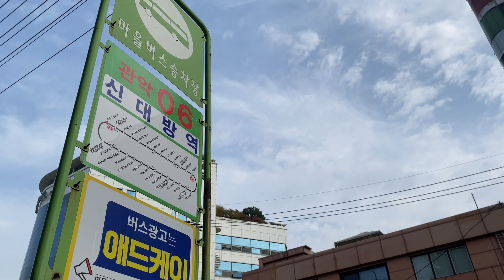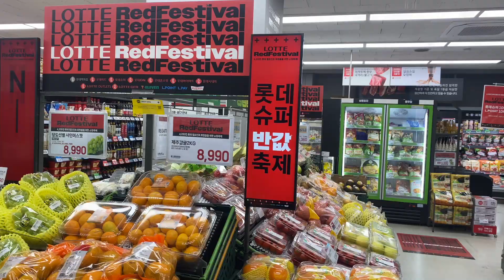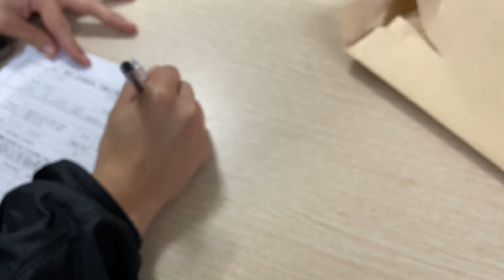Recherche d’appartement en Corée du Sud 🇰🇷 VLOG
N’hésitez pas à me suivre sur Instagram pour avoir des daily updates de ma vie à Séoul!

Si cette vidéo vous a plu, suivez moi également sur Tiktok @aimemoiplus_ pour des daily vlogs! Et sur Instagram pour ma daily life @aimemoiplu.s 💘